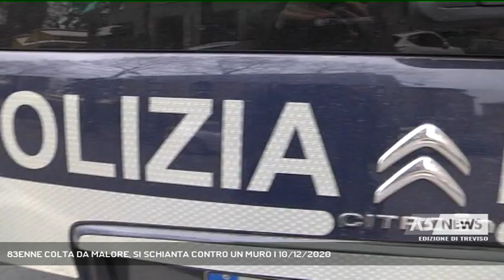83ENNE COLTA DA MALORE, SI SCHIANTA CONTRO UN MURO | 10/12/2020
A3 NEWS Treviso 10/12/2020 - VEDELAGO - Grave incidente in via Roma a Villorba. Un 58enne residente Silea in sella alla sua bicicletta è stato investito da un furgone. Il ciclista è stato portato in ospedale grave anche se non sarebbe in pericolo di vita. Sul posto per i rilievi i carabinieri di SpresianoTragedia nel pomeriggio a Fanzolo di Vedelago. Una 83enne forse colta da malore, è uscita di starda andando a schiantarsi contro un muro.   || Un boato, poi il silenzio. L'auto guidata da una 83enne residente a Montebelluna, è uscita di strada, finendo la corsa contro il muro di cinta di un'abitazione. I residenti sono usciti immediatamente, cercando di prestare i primi soccorsi all'anziana. La vettura, una Fiat Panda sembra procedesse da Fanzolo verso Altivole. Il drammatico incidente è avvenuto intorno alle 14 e 30 lungo via Spada a Fanzolo di Vedelago. Immediatamente la gente ha allertato i vigili del fuoco e il Suem 118 che è arrivato sul posto anche con l'automedica. La donna è stata immediatamente soccorsa. I medici hanno tentato di tutto per strapparla alla morte. Purtroppo per l'automobilista non c'è stato nulla da fare. I testimoni raccontano di aver visto l'auto tutto ad un tratto, uscire di strada autonomamente. L'anziana, Prassede Martignago potrebbe essere stata colpita un malore. La strada è stata chiusa per consentire il soccorso della 83 enne. I rilievi del gravissimo incidente sono stati eseguiti dalla polizia locale di Vedelago. Fra l'altro in via Spada non è il primo incidente mortale. '' E' il secondo incidente grave che accade in poco tempo spiega il sindaco di Vedelago Crsitina Andretta. Una strada dove il traffico è aumentato sprattutto negli ultimi tempi''. (Servizio di Daniela Sitzia) - Segui Antenna Tre anche sul digitale terrestre! Visita il sito